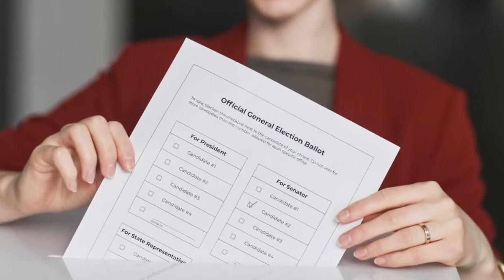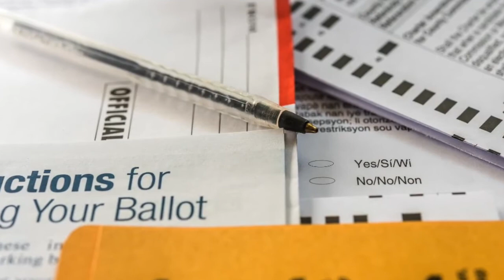Being an Informed Citizen: Active Citizenship, Part 1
Most American citizens 18 years of age and older have the right to vote and choose our representatives who make our laws. But it is your obligation to cast an informed and responsible vote. Listen for more!

This episode was made possible by the support of T-Mobile.

60-Second Civics, Episode 4701: September 1, 2022

Content Credits:
Visual 1 & 6 (Voters in front of flag): SeventyFour, Getty images/Canva
Visual 2 (Colosseum): Ghemon79, Getty Images/Canva
Visual 3 (Roman soldiers): MrsBrown/Canva
Visual 7 (Casting ballot): Edmon Dantes/Canva
Visual 8 (Researching online): StockSnap/Canva
Visual 9 (Ballot measures): CHUYN, Getty Images Signature/Canva
Visual 10 (California voting): Martinns, Getty Images Signature/Canva
Visual 11 (People at the ballot box): SDI Productions, Getty Images Signature/Canva